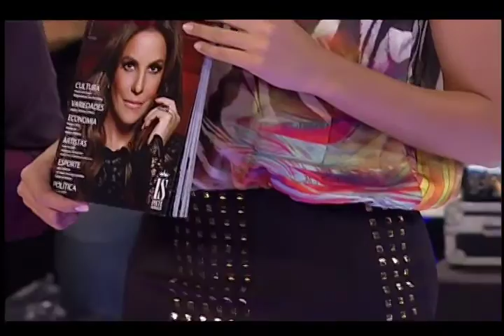Mc Yuri BH Programa Flash Minas SBT (Parte 1)